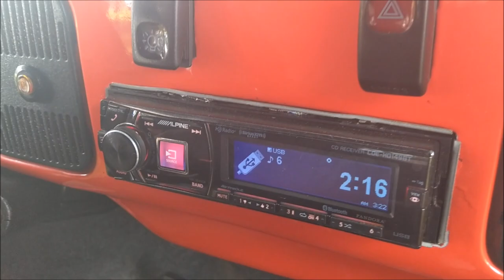VW Sedán Demo marca Focal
El auto se exhibió durante el DubberUp 5, evento de línea Volkswagen organizado por el club VDUB.